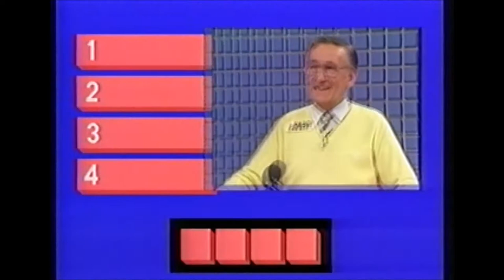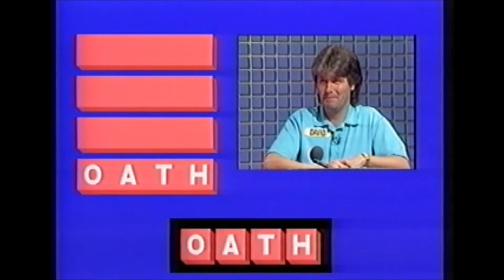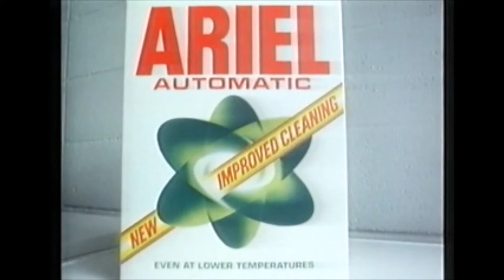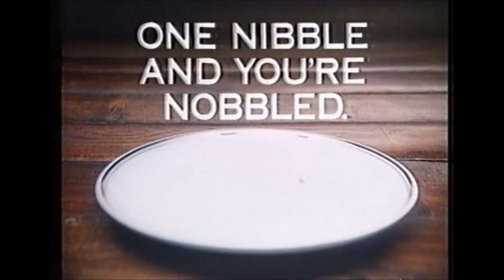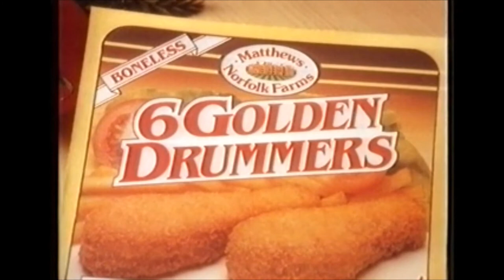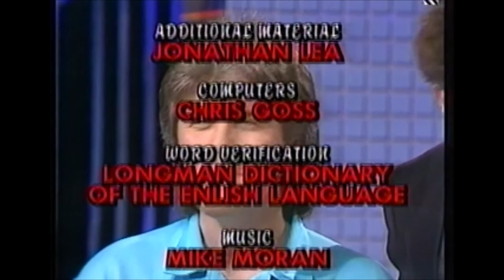CHAIN LETTERS 1987 TV QUIZ SHOW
My 4th appearance on a TV quiz show. Hosted by Jeremy Beadle. A fast-moving tricky game play with a mix of general knowledge plus word play as well as a few pitfalls that could throw the contestants out.  Recorded in Newcastle Upon Tyne for the ITV/Tyne-Tees network.    You can read all about my 34 TV quiz shows (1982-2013) or simply Google 'david st john tv quiz shows' I do not own the rights and publish it with the consent of the production company